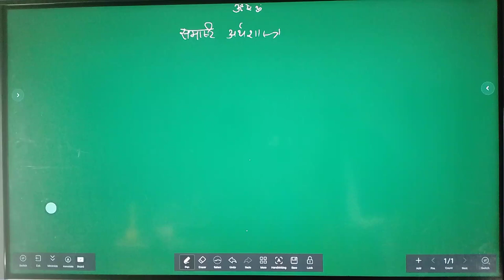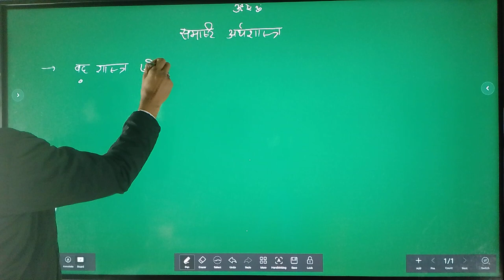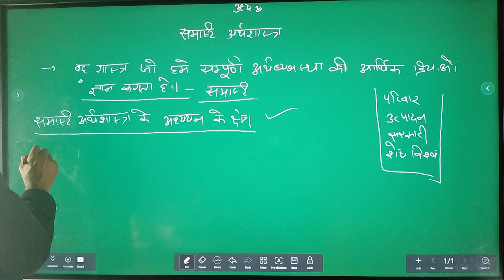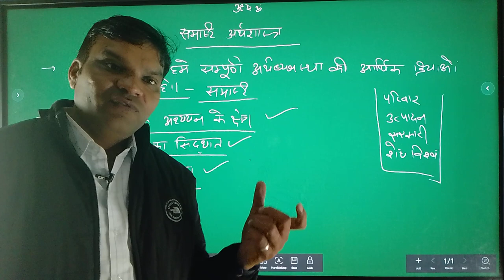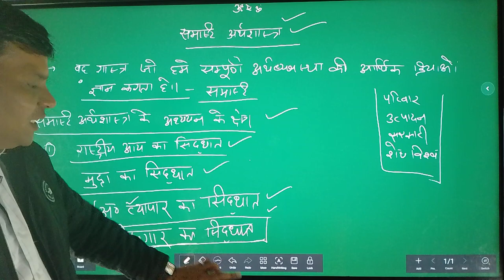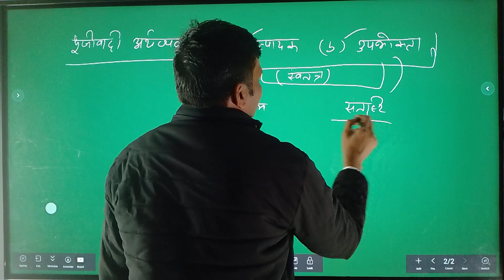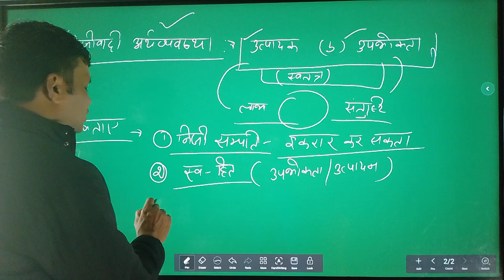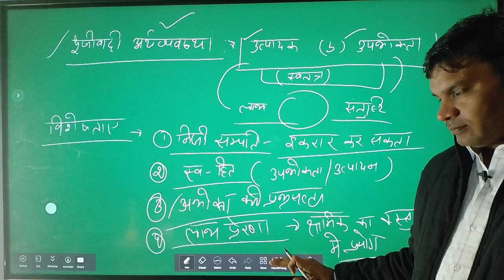Macro Economics class 12th